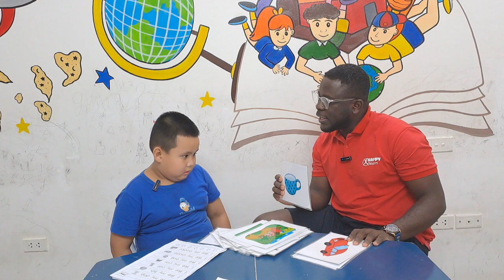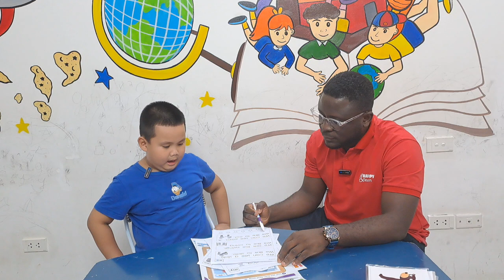Minh Tùng - Midterm Speaking Test